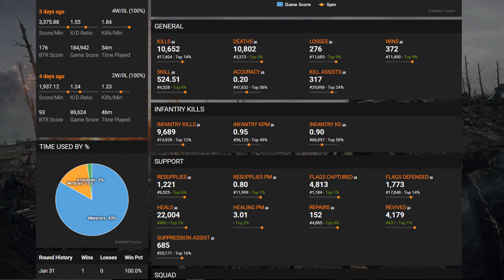Battlefield 1 Game #32 Conquest MVP (PS4) MEDIC